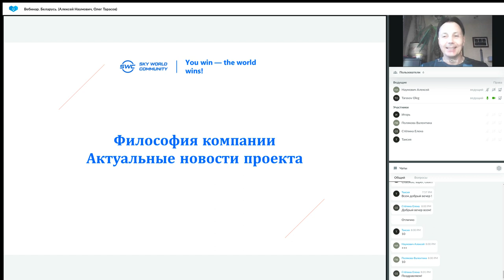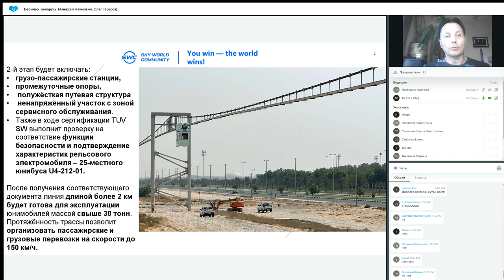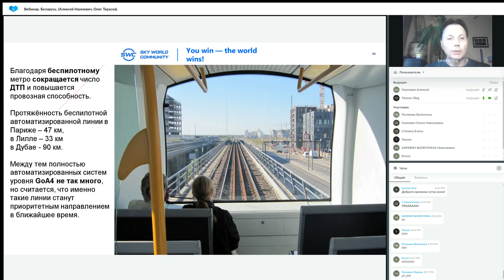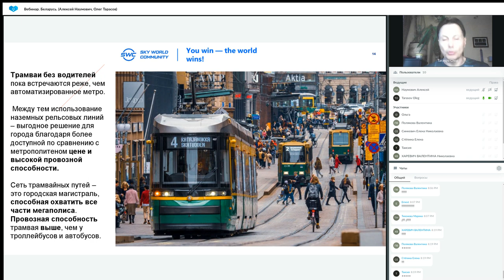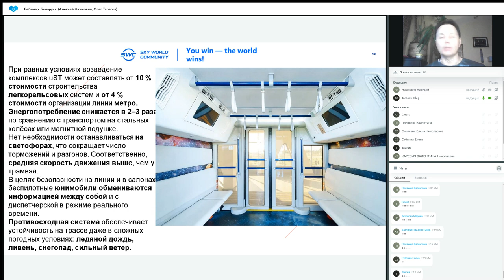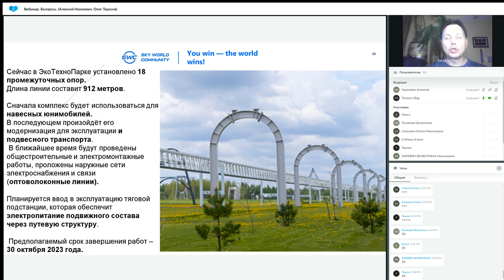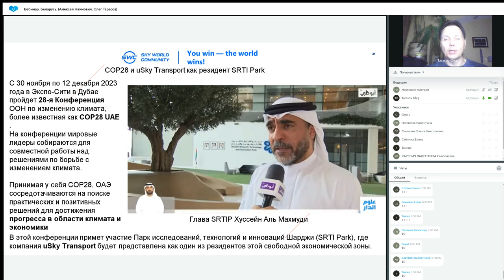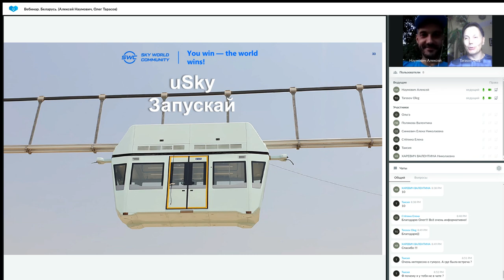Презентация технологии от 21.08.2023. Ведущий: Алексей Наумович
❗ Вы можете присоединиться к проекту uST на сайте Sky World Community